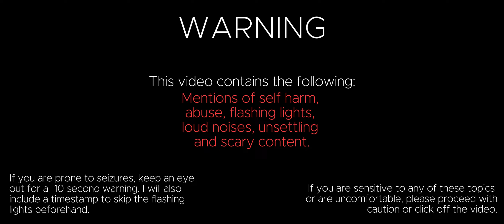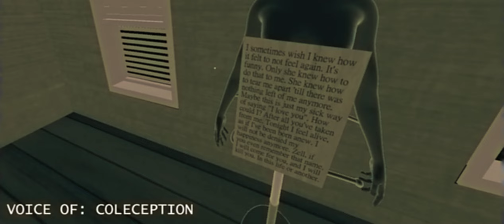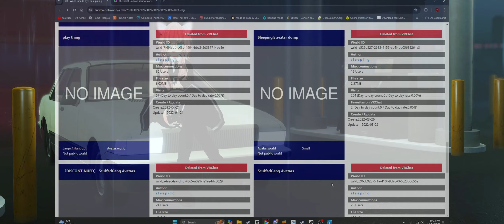Exploring The Unsolved ARGS Of VRChat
CREDITS:
Voiceover: @coleception.
Worlds made by s l e e p i n g

Code: SPRITEVR